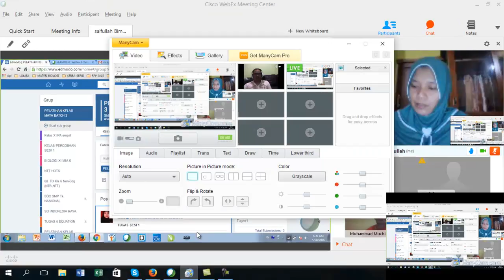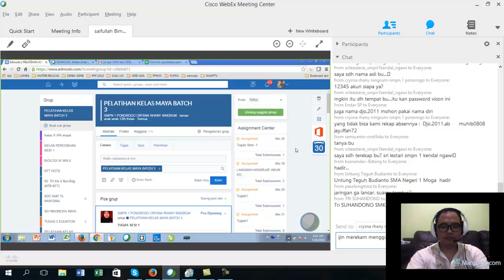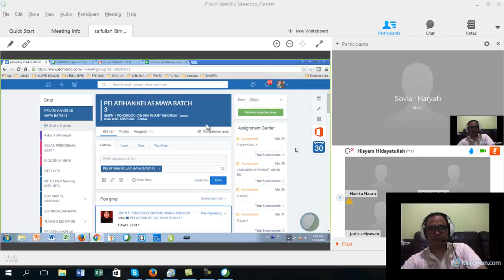Pelatihan menggunakan webex bisa sharing online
pelatihan menggunakan webex saya kenal pertama kali melalui Daring Seameolec tahap 3, dikombinasikan dengan camera many cam semakin mantapp.